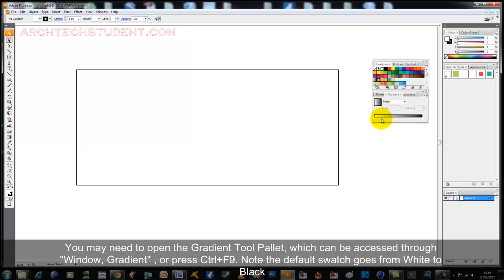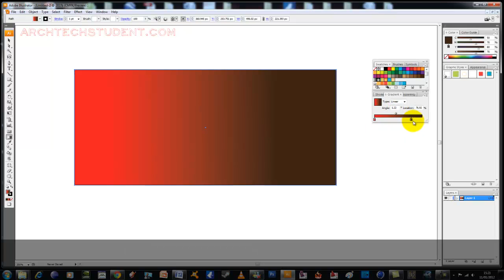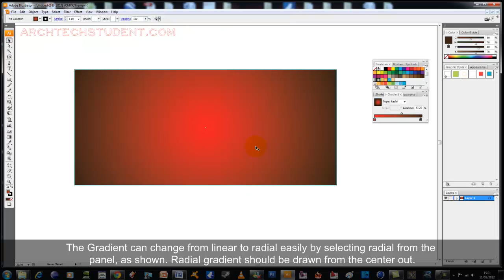Adobe Illustrator Tutorial 8, Gradient Tool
This is a short series which shows beginners to Adobe Illustrator a series of useful starting tools which will aid them in becoming proficient in the program much quicker than they typically would.

This is Part 8, which briefly explains the various functions of the Gradient Tool.